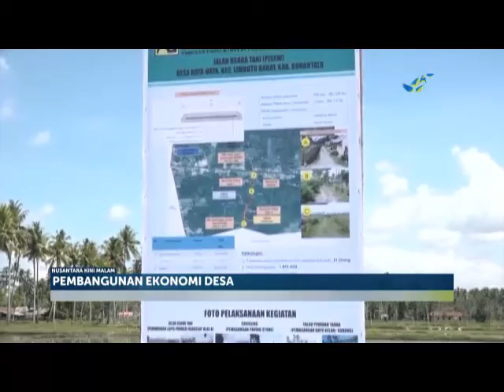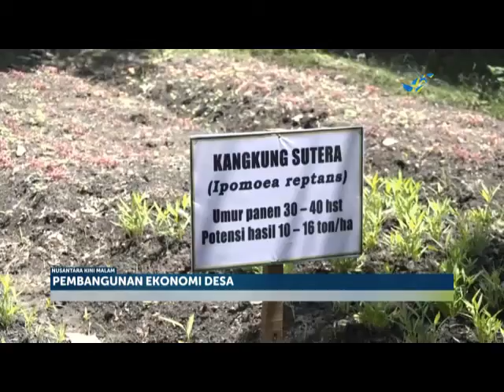Pengembangan Ekonomi Desa GORONTALO